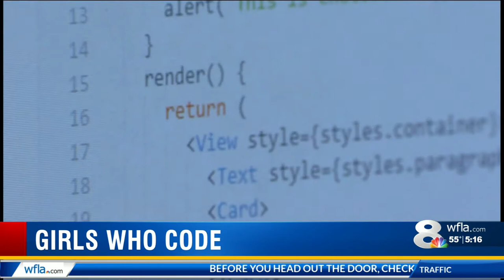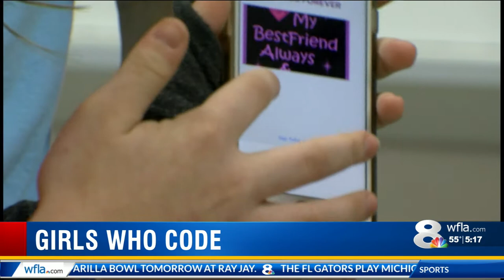GIRLS WHO CODE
Coleman Middle School students participate in a club called Girls Who Code.
News Channel 8 has their story.